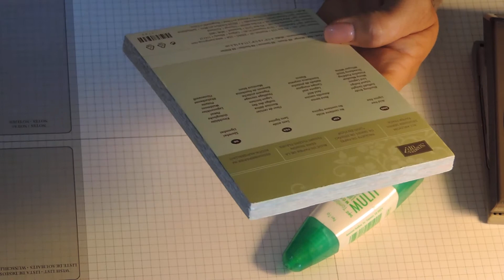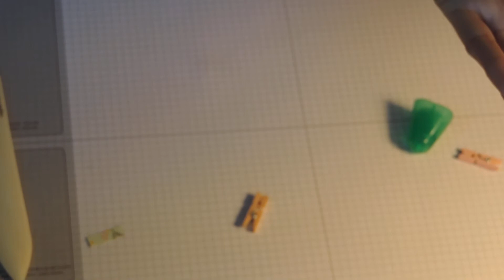tuto avec la perforatrice noeud de stampin up